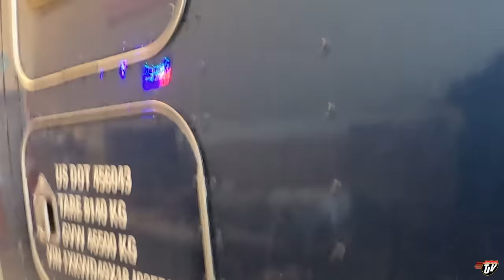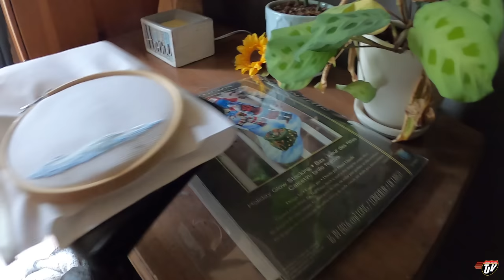NEW DECALS | My Trucking Life | Vlog #2628 | Sept 22-24, 2022